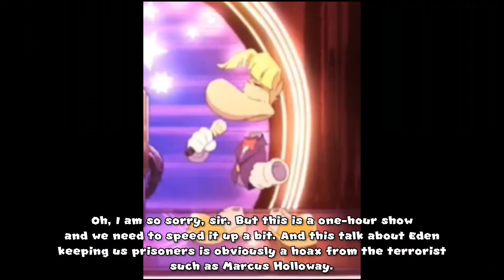Sneak peek of Digi + Allies Captain Laserhawk A Blood Dragon Remix part 19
This is a sneak peek for the next part.